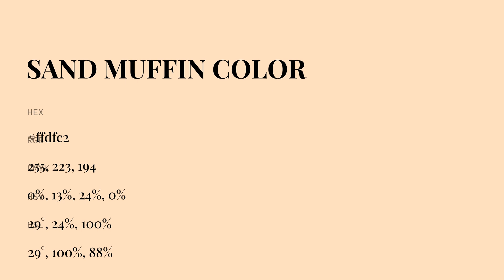What color is Sand Muffin ? ffdfc2 hex color - Brown color - Warm color ffdfc2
Hex ffdfc2 Color Code is also known as Sand Muffin color.

Hex ffdfc2 Color code in RGB color code model is created after adding 100% red color, 87.45% green color and 76.08% blue color. Hex ffdfc2 Color code in CMYK color (process color) code model is generated after subtraction of 0% cyan, 13% magenta, 24% yellow and 0% black.

Hex ffdfc2 color code is between eeddbb web safe hex color code and ddeecc web safe hex color code. eeddbb is the nearest web safe color code. You can see here many more shades of ffdfc2 color code.